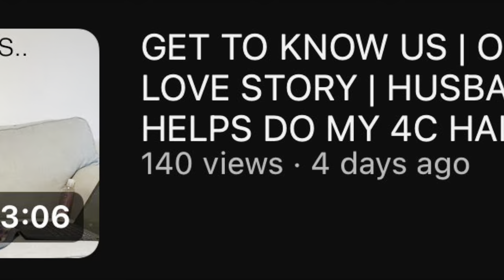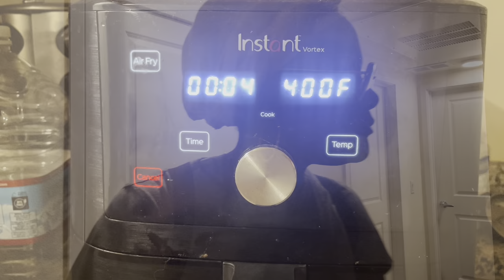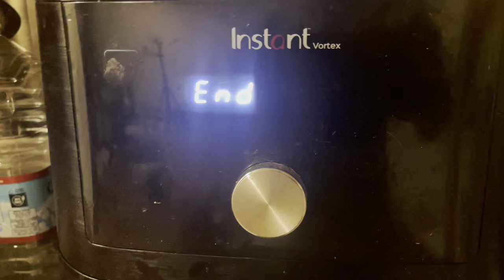THURSDAY VLOG: commute to work, vocal warm ups, reggae band practice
This is what our Thursdays are like. The hustle is real!